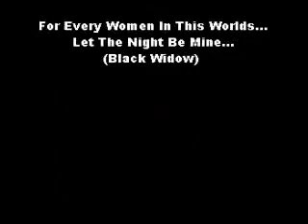city of sadness women.wmv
sadness women